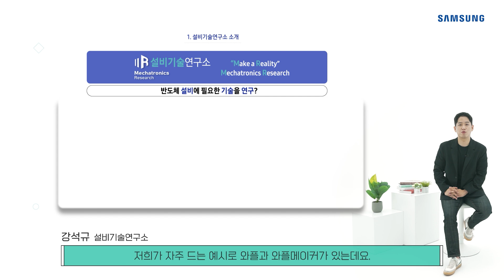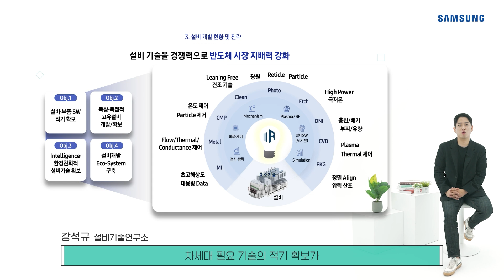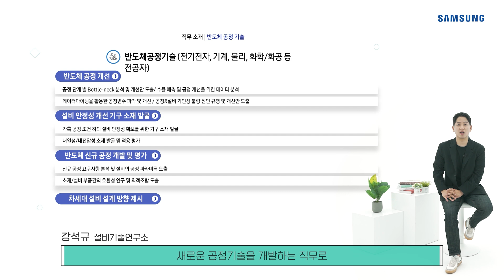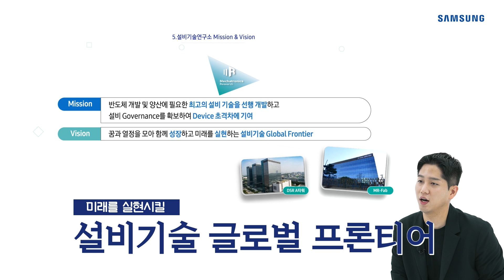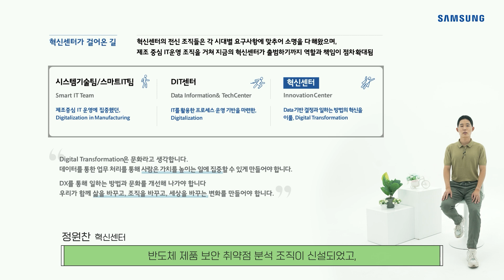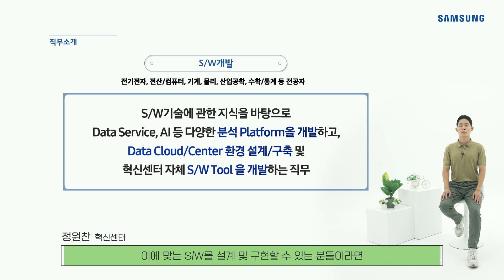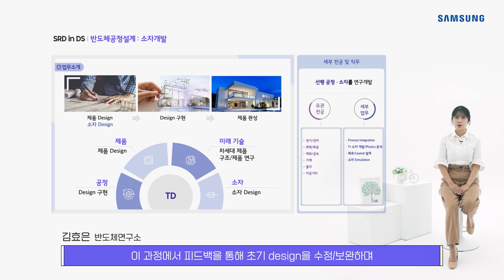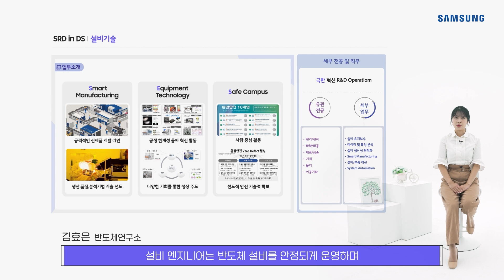삼성전자 DS부문 채용설명회 | 설비기술연구소 | 혁신센터 | 반도체연구소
📌편하게  보기
00:00 설비기술연구소 채용설명회
10:50 혁신센터 채용설명회
18:48 반도체연구소 채용설명회